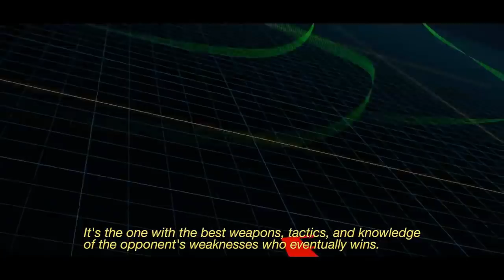SAAB offers Gripe E at half the cost of Rafale to IAF | Is it as lucrative as it sounds?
INTRODUCTION: SAAB GRIPEN OFFERS
As we all know that under MMRCA 2 Indian AIR FORCE is looking for 114 FIGHTER JETS to replace its old SQUADRON as well as to increase the number in its decreasing SQUADRON. Swedish defense firm SAAB is one of the contenders in MMRCA 2.0. Now SAAB has made a bold pitch for its SAAB GRIPEN fighter jet. This is the third time in a year that Sweden is pushing for its fighter jet. Previously SWEDEN's DEFENSE MINISTER Peter Hult qvist has made an attractive offer for India's MMRCA 2.  Before that, Swedish Prime Minister Stefan Lofven also raised this matter with Prime Minister Narendra Modi during a virtual summit in March.
UPDATE:
As per the latest update SAAB is offering its new fighter jet SAAB gripen E/ NG at half the price of Rafale along with assistance for development of TEJAS MK 2 and AMCA. Previously, 100% transfer of technology was already being offered for the SAAB gripen. So in this video we will try to find out the CAPABLITY SAAB GRIPEN. We will also try to analyze the reasons due to which it can be rejected. So let’s get started.
SAAB gripen SPECIFICATIONS:
The fighter jet that has been offered to India is SAAB GRIPEN NG / E. This is a MULTI ROLE FIGHTER JET of a SINGLE ENGINE whose OVERALL LENGTH is 15.2M, WINGSPAN is 8.6M and TAKE OFF WEIGHT is 182 TON.  It has a general electric GE F414 engine which can generate up to (98KN) THRUST with after burner and has a maximum speed of mach 2.
Coming to the COCKPIT, the Gripen E features a digital cockpit that houses 3 large multi-functional displays (MFDs) along with some 3D screens. A hands-on-throttle-and-stick (HOTAS) is provided in the cockpit which provides a better situational awareness. A triplex, digital fly-by-wire system is employed on the Gripen's flight controls, with a mechanical backup for the throttle.   It has been fitted with Selex's Es-05 Raven AESA-Radar which is an ADVANCE RADAR SYSTEM. Apart from this InfraRed Search and Track System (IRST), highly advanced electronic warfare and communication systems make it great and provide excellent situational awareness to PILOT.
Talking about WEAPONS, it has 10 hard points and it can LAUNCH all types of EUROPEAN and WESTERN WEAPONS, including GUIDE MISSILES, UNGUIDED MISSILES, BEYOND VISUAL RANGE and MEDIUM RANGE MISSILES. With this, it is also capable of LAUNCH METEOR MISSILE. Its weapon package includes the Meteor, IRIS-T, KEPD-350 Taurus and the Spear missiles.
OVERALL THIS IS A CAPABLE AIRCRAFT WHICH FITS ACCORDING TO THE REQUIREMENT OF INDIAN AIR FORCE. AND THE BEST ATTRACTIVE FEATURE OF THIS PLANE IS ITS PER HOUR OPERATING COST WHICH IS Rs.343060. IF COMPARED WITH RAFAEL,  the PER HOUR OPERATING COST of RAFAEL  Rs.1204360.57. Additionally, the overall maintenance cost of the SAAB gripen is less compared with rafale.
Reason for rejection:
Under MMRCA 2.0 Indian air force is looking for 4.5th generation fighter jets with some 5th generation capabilities which are completely missing in case of GRIPEN E/NG. The TRANSFER OF TECHNOLOGY OFFERED by SWEDEN is not complete because there are many components in the fighter jet which are of AMERICAN and BRITISH ORIGIN where TECHNOLOGY TRANSFER IS NOT POSSIBLE. Additionally most of the features of SAAB GRIPEN NG match with TEJAS MK2. So it is completely irrelevant to buy a fighter jet which we are already developing indigenously in India. The fighter jet has been under controversies and scams since its development. There were reports of widespread bribery and corruption by BAE Systems and Saab. The scandal tarnished the international reputation of the Gripen, BAE Systems, Saab, and Sweden.